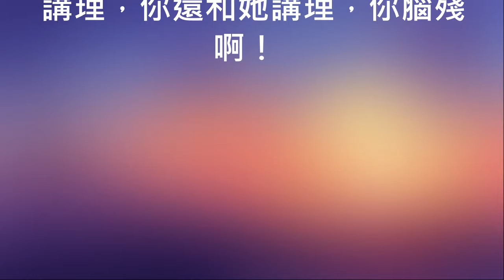流血一周都不會死的生物!! 太可怕了!!!!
流血一周都不會死的生物，對男人來說真的是太可怕了，男人看後真的要快快傳給好友們!!! 女人看後更要快快傳給老公或男友們!